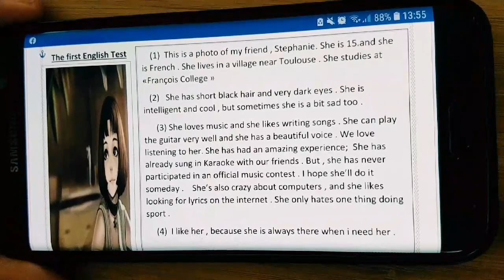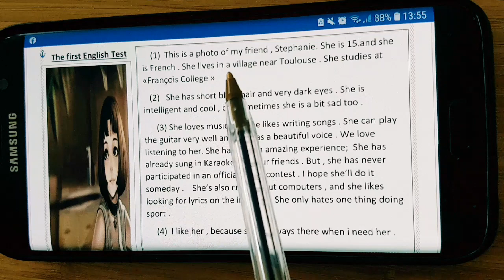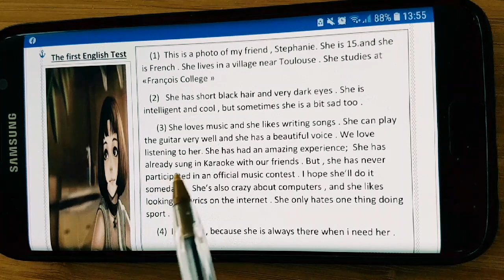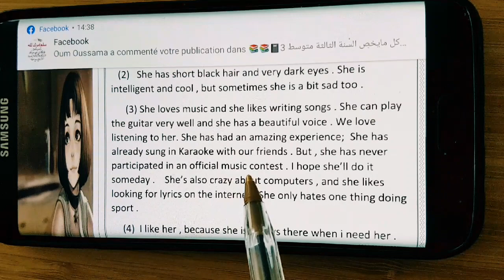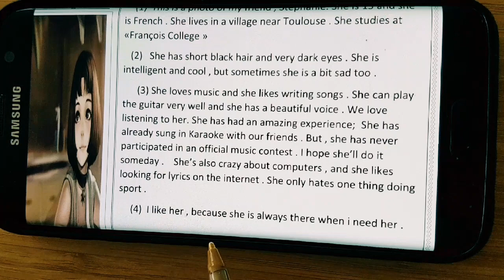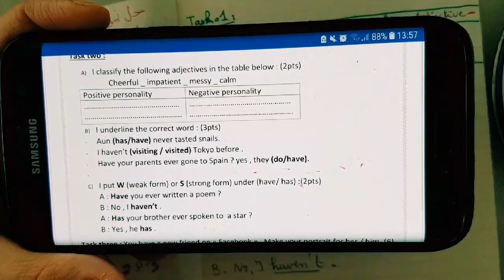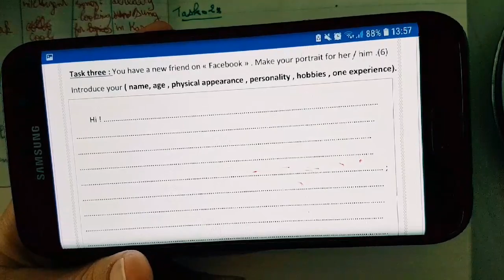حل نموذج فرض الفصل الثاني ل.انجليزية الرابعة متوسط 4MS